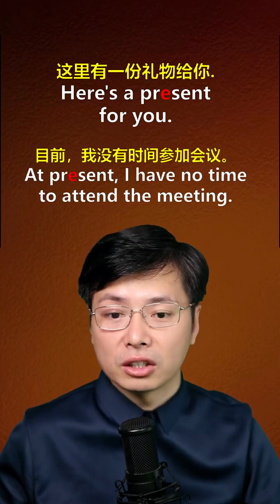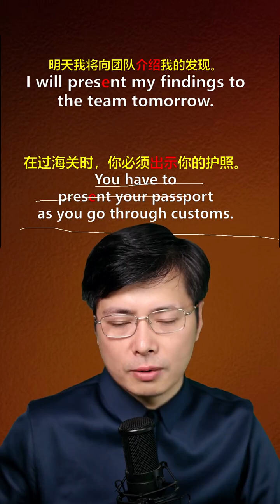英语单词present有2个发音吗？这个细节字典都不好查，来学习